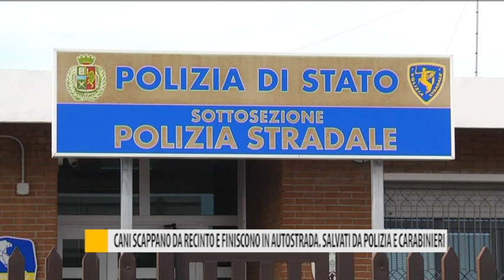Cani scappano da recinto e finiscono in autostrada. Salvati da Polizia e Carabinieri